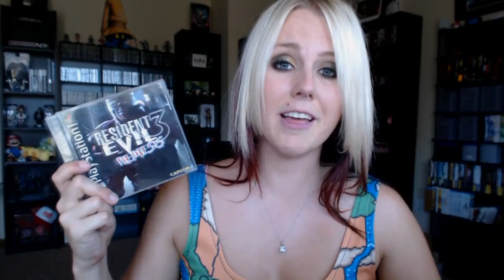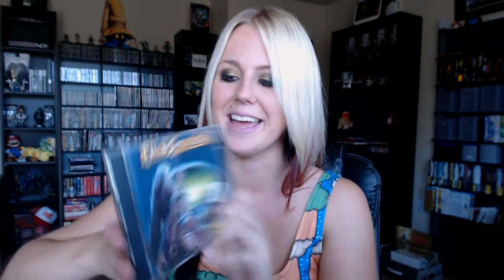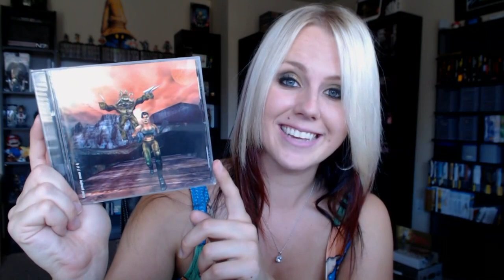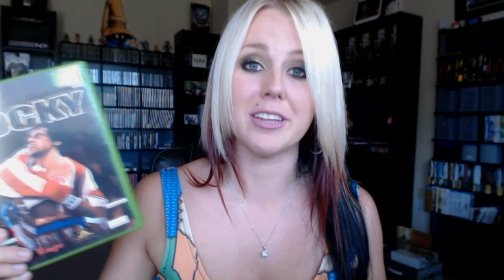Video Game Haul #18!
HAAAAY!!!

It's summer, and summer means garage sales! I just got a new webcam and I'm still trying to figure that ish out, so bear with the weird audio quality puh-leze!